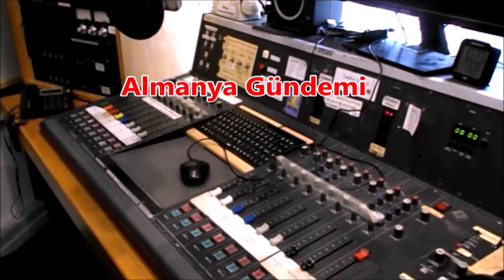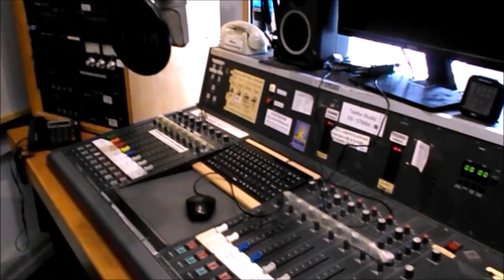Almanya Gündemi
“SAVAŞ DURDURULSUN” çağrısı: Geleneksel Paskalya gösterileri önecsi Ukrayna’daki savaşın derhal durdurulması çağrısı yapıldı. Başbakan Scholz’un hesap vermesi isteniyor; Sosyal yardım alanların sayısı arttı; IG Metall haftada dört gün çalışılsın; Okul ve eğitim politikalarından hoşnut değil